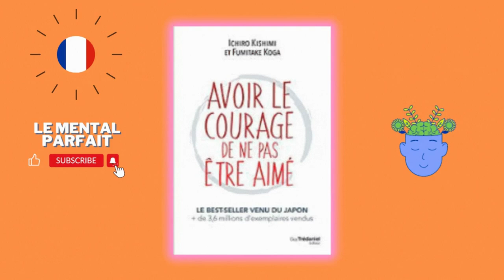💔 AVOIR LE COURAGE DE NE PAS ETRE AIMÉ de I.Kishimi & K.Fumitake | Résumé en 10 Leçons !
😊Liens pour acheter le livre

😊Contribuer au soutien et à la croissance de la chaîne au travers d'un don !

😊Bienvenue sur la chaîne Le Mental Parfait Nous résumons le meilleurs de chaque livre en quelques leçons, afin d'approcher la vie et ses nombreux aspects, avec plus de hauteur.

📖Les meilleures romans de développement personnel :
➜L'homme qui voulait être heureux
➜La dixième prophétie
➜Le prophète
➜La Voie du Guerrier Pacifique
➜La prophétie des Andes
➜Le Messie récalcitrant
➜Le Voyage de Théo
➜Les sept lois spirituelles du succès
➜Le Passeur
➜Jonathan Livingston le goéland
➜Le livre de Mirdad
➜La dernière leçon
➜L'histoire de PI
➜Cent ans de solitude

🧠Les meilleurs livres de développement personnel :
➜Les 48 lois du pouvoir (Auteur: Robert Greene)
➜Le pouvoir du moment présent (Auteur: Eckhart Tolle) ➜Comment se faire des amis (Auteur: Dale Carnegie)
➜Les lois de la nature humaine (Auteur: Robert Greene) ➜Steve Jobs (Auteur: Walter Isaacson)
➜Influence et manipulation (Auteur: Robert B. Cialdini) ➜Miracle morning (Auteur: Hal Elrod)
➜Le pouvoir de la confiance en soi (Auteur: Brian Tracy)
➜La règle du 10 x - Penser 10 fois plus grand pour passer de l'échec au succès (Auteur: Grant Cardone)
➜Plus Malin que le Diable : Le secret de la liberté et du succès (Auteur: Napoleon Hill )

 💶Les meilleurs livres pour devenir riche:
➜Total recall (Auteur: Arnold Schwarzenegger)
➜Le Quadrant Du Cashflow (Auteur: Robert T. Kiyosaki)
➜Père riche Père pauvre (Auteur: Robert T. Kiyosaki) ➜L'homme le plus riche de babylone (Auteur: George S. Clason) ➜Les secrets d'un esprit millionnaire (Auteur: T. Harv Eker)
➜L 'autoroute du millionnaire (Auteur: MJ DeMarco)
➜Effet cumulé (Auteur: Darren Hardy)
➜Réfléchissez et devenez riche (Auteur: Napoleon Hill) ➜Inébranlable - Votre guide vers la liberté financière (Auteur: Tony Robbins)

👁️Les meilleures livres pour l'eveil spirituel :
➜Prières à mon âme (Virginie SOPHIA)
➜Le pouvoir du moment présent ( Eckhart Tolle)
➜les 7 lois spirituelles du succès ( Deepak Chopra )
➜Les cinq blessures (de l'ame) qui empêchent d'être soi-même (Lise Bourbeau )
➜0,001 %, l'expérience de la réalité (Marc Auburn et Christel Seval)
➜Conversations avec Dieu (Neale Donald Walsch)
➜Le Secret au quotidien (Rhonda Byrne)
➜Nouvelle Terre (Eckhart Tolle)
➜Développez vos facultés psychiques et spirituelles (Serge Boutboul)
➜Les Quatre Accords toltèques (Don Miguel Ruiz)
➜Le Test - Une expérience inouïe : la preuve de l'après-vie ? (Stéphane Allix)
➜Et tu trouveras le trésor qui dort en toi (Laurent Gounelle)
➜Notre existence a-t-elle un sens ? (Jean Staune)
➜Un alchimiste raconte (Patrick Burensteinas)
➜La puissance du féminin (Camille Sfez)
➜Du bonheur: Un voyage philosophique (Frédéric Lenoir)
➜Initiation (Elisabeth Haich)

❤️Relation homme femme :
➜Les hommes viennent de Mars, les femmes viennent de Vénus ( John Gray)
➜Les langages de l'Amour (Gary D. Chapman)